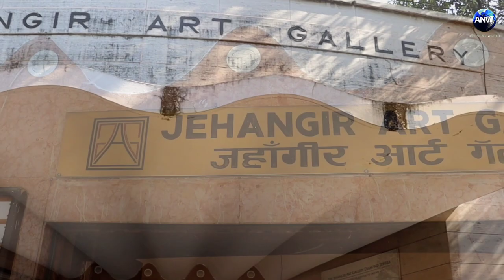Surrealist indian artist Zakir Husain Tanha desplyd his paintings in Jehangir Art gallery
IDENTITY
In a celebration of artistic prowess and cultural significance, three  contemporary artists – Asif Sharief Shaikh, Zakir Husain Tanha and Ram Kumbhar – have come together to present the ‘Identity’ Art Group Exhibition. The event, a testament to their collective dedication to the world of art, is being held at the prestigious Jehangir Art Gallery, Kala Ghoda, Mumbai.

The show was inaugurated on 19th September 2023 by Mr. Shiv Chanana (Sr. VP at Super Cassettes Industries Ltd), Nasreen Khan Chanana, Shashi Jalan(Owner – Gallery Art Address), Rishiraj Sethi (Director – Aura art gallery), Prakash Bhise(Eminent Artist) in the presence of many art lovers, connoisseurs, dignitaries and many others.

Preparations for the exhibition have coincided with the onset of the Ganesh festival, reflecting a spirit of creativity and artistic expression that resonates throughout the city. Lord Ganesha, revered as the patron of intellect and wisdom, is emblematic of human advancement and progress in intelligence.

Zakir Husain Tanha :
He hails from Solapur and had his art education at Solapur and Mumbai. Then he participated in many art exhibitions in leading art galleries all over the world.

He often deals with complex contemporary issues and his recent series ’Bint-e-Hawwa’ deals with one of the contemporary issues about the importance of female in a society. Working in Acrylic colours on canvas with a free creative mind, his works illustrate his day to day experiences, environment, social issues and nature, science etc His works mainly travel between many art movements like surrealism, realism, abstraction etc in an artistic manner. He has highlighted superb human quantities like mercy, affection, attachment, affinity, innocence, kindness, love etc in a woman in apt perspectives and arenas of his works and also a symbol of knowledge, beauty, freshness, enthusiasm, colours, energy etc that enhance  the emotional aspect of any woman. His thematic works are very perceptive and unique as well as aesthetic.